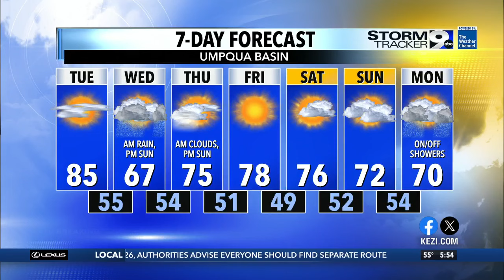Morning Update: One more of day of 80s, cooler weather and showers return Wednesday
Holden LeCroy: Another warm day for Tuesday with high temperatures near 85-degrees. Rain sets up late Tuesday night, dropping temperatures into the 60s and up to a half-inch of widespread rainfall across western Oregon on Wednesday. This rain could very well extinguish most of the fires across the region. That being said, it never gets cold nor stays wet. Temperatures are still expected to warm into the mid-70s with a mix of sun and clouds this weekend. The next rain chances will be towards the start of next week.